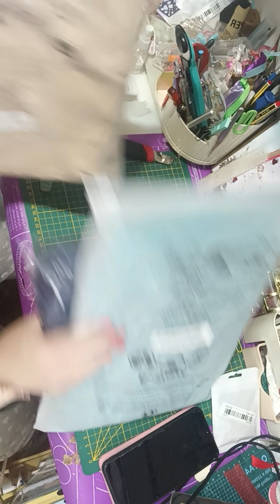ahora sí segunda parte haullcompras